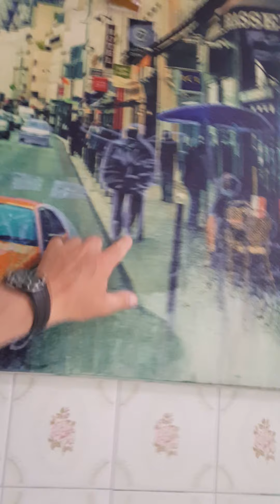ariannaxvideos parovistart itay parovistaperformance